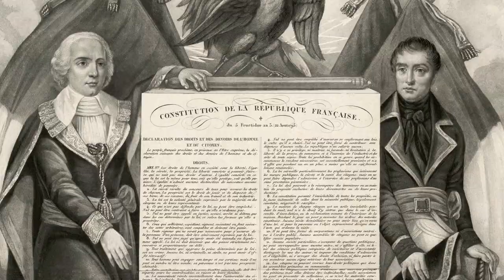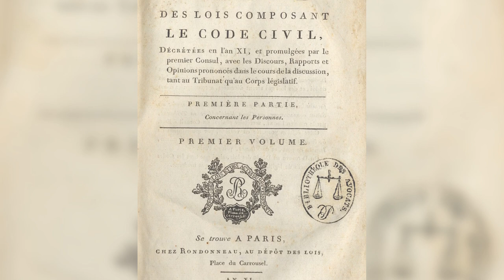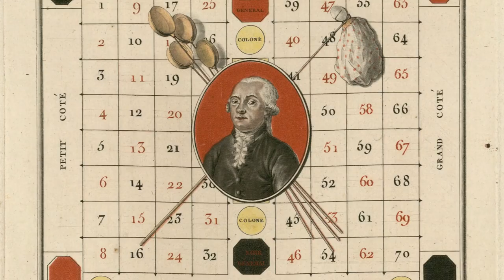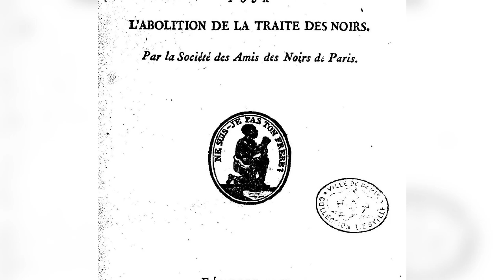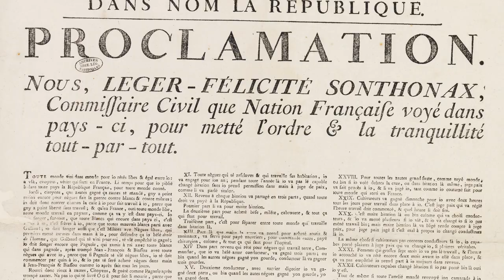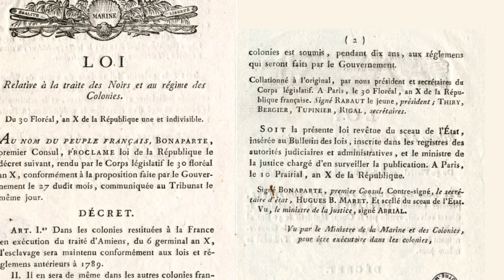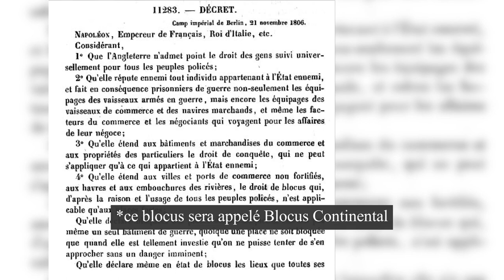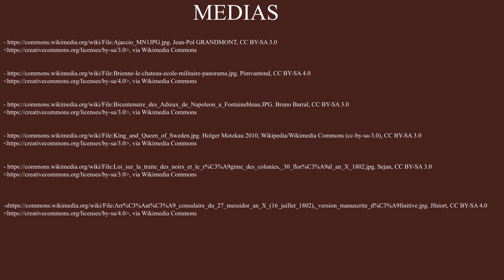Napoléon Bonaparte héros ou monstre ? Histoire résumée du Consulat et de l'Empire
Napoléon Bonaparte a-t-il été un héros ou un monstre ? Pour répondre à cette question très clivante,  retour sur l'histoire résumée de son action pendant le Consulat et l'Empire.

Résumé :

00:00​ : Introduction
00:42 : L’ascension de Bonaparte : de Brienne au 9 Thermidor
03:23 : Les grandes réformes du Consulat (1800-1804)
07:37 : Rétablissement de l'esclavage et perte de Saint-Domingue (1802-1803)
10:37 : La formation de l'Empire  (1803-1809)
13:22 : Un Empire consolidé ? (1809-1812)
15:28 : La chute de l’Empire (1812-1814)
18:23 : Les Cent-Jours (1815)
19:53 : Finalement, héros ou monstre ?
22:20​ : Sources

SOURCES
- Malet et Isaac, Les Révolutions : 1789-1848, Hachette, 1960

- Jean-Philippe Rey, Histoire du Consulat et du Premier Empire, Perrin, 2016

- Michel Biard, Philippe Bourdin,Silvia Marzagalli, Révolution, Consulat, Empire 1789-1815, Belin, 2014

- David A Bell, Napoléon ou le charisme en politique, in L'Histoire Magazine, avril 2021

- La participation électorale des Français (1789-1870) dans Revue d’Histoire Moderne et Contemporaine de 1993 pp. 629-642

MUSIQUES

- Musique présentation de la chaîne : Epic-Theme N°2 par Steven O'Brien.